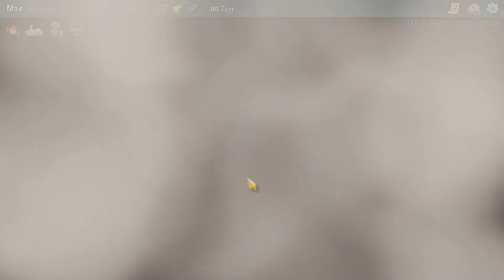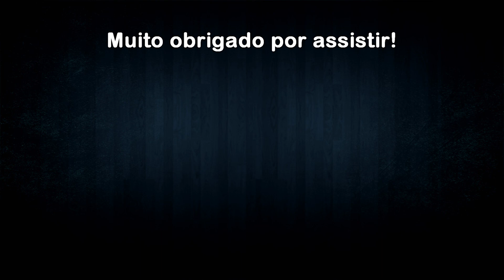Slay The Spire - The Ironclad Ep. 1 (Gameplay em Português PT-BR)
Seja muito bem vindo ao meu primeiro vídeo de Slay The Spire! O jogo é um single player que mistura rouguelike com card game. E como sou péssimo jogador de card games, instantaneamente gostei de Slay The Spire ser contra a IA, e não contra outros jogadores uaheuaheuahuhe
Vamos ver até onde podemos chegar e sinta-se à vontade para criticar minhas jogadas, pois tenho muito a aprender.

Muito obrigado a Meta Crit Games por me mandarem uma key para que eu pudesse jogar Slay The Spire.
Thank you Meta Crit Games for providing me a key to play Slay The Spire.

Sobre Slay The Spire

Slay The Spire é um jogo de cartas roguelike onde você cria baralhos únicos, duela com criaturas bizarras, encontra relíquias com poderes imensos, com o objetivo de chegar ao ponto mais alto da torre.